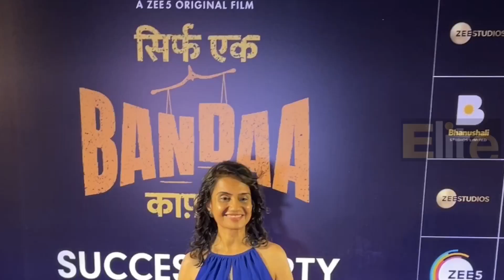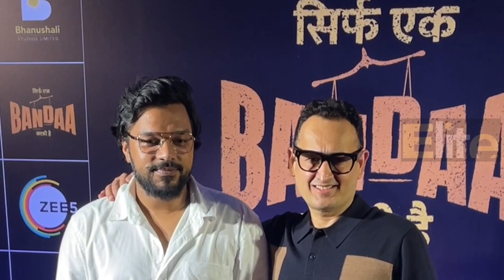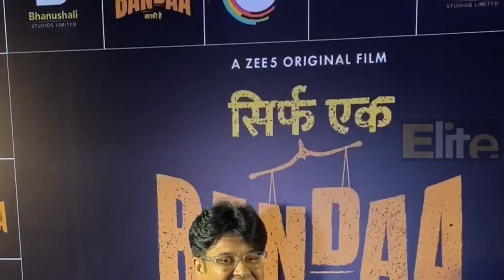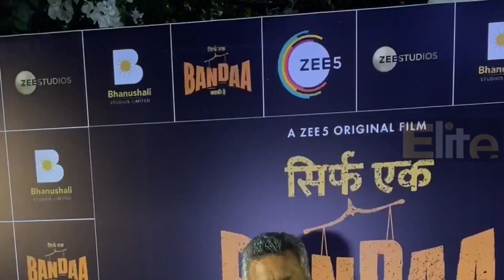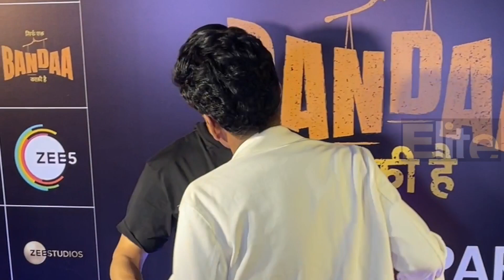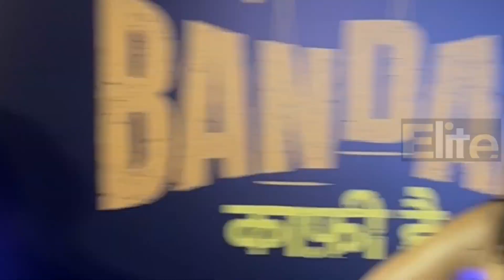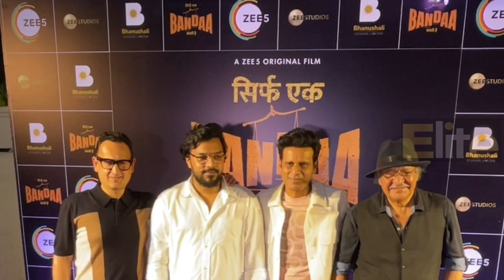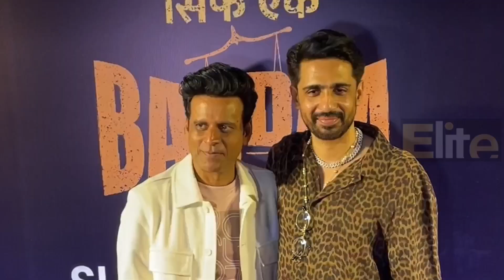Grand success party of movie SIRF EK BANDAA KAAFI HAI.